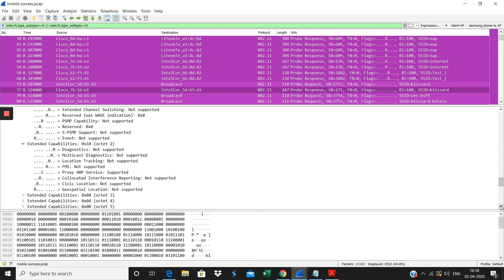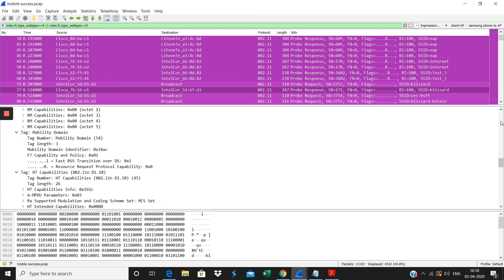Probe Request and Response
Topics Covered:
Probe Request and Probe Response Frames.

Channel Description: This video is part of “Protocol Analysis "training series from Kannan.